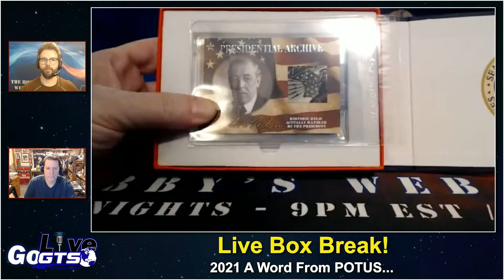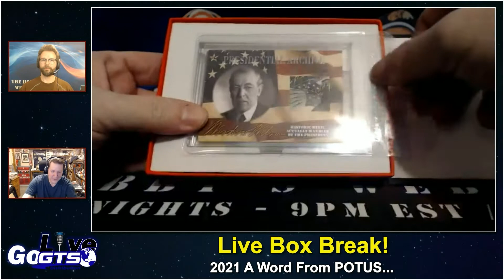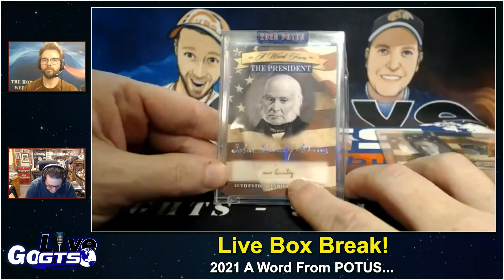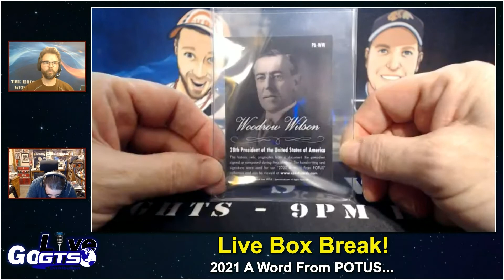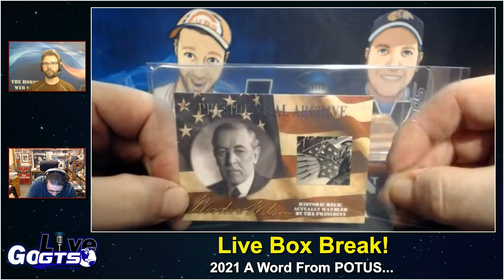Box Break | 2021 A Word From POTUS... from SportsCards.com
We opened a box of 2021 A Word From POTUS... from SportsCards.com on our latest show. Check out what we hit and gave away to some lucky live viewers!